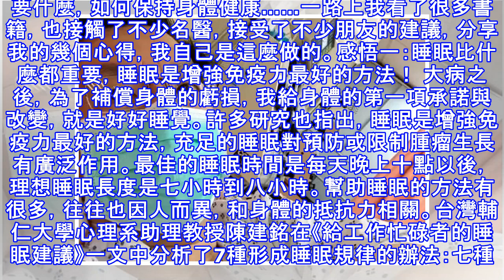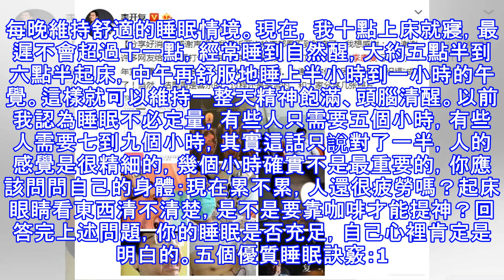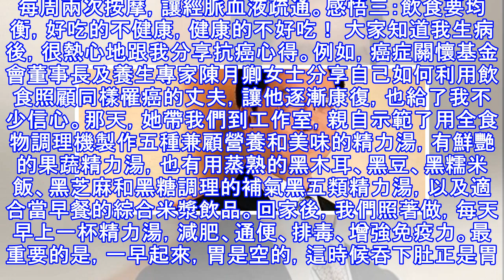從患癌到腫瘤消失！李開復抗癌成功，他總結出四句感悟！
從患癌到腫瘤消失！李開復抗癌成功，他總結出四句感悟！  2013年，52歲的創新工場董事長李開復對外宣布，自己得了第四期淋巴癌，不得不放下熱愛的工作接受治療。然而，在2015年6月30日，李開復發微博稱，「最近兩次檢查都看不到腫瘤了」，自己已經完全康復，腫瘤消失。 然而據李開復介紹，自己在生病期間以及康復後，有不少同樣不幸患上癌症的病友或者家屬留言詢問他是如何治癌、抗癌的？需要注意哪些飲食？在化療過程中是如何康復過來的？為此，李開復在自己的微博上寫了一篇感悟：「患上癌症後如何抗癌？我的抗癌心得」。 就像大部分的病友一樣，在發現自己罹癌之後，我急切地想了解癌症是怎麼發生的，身體到底需要什麼，如何...
源: pixpo